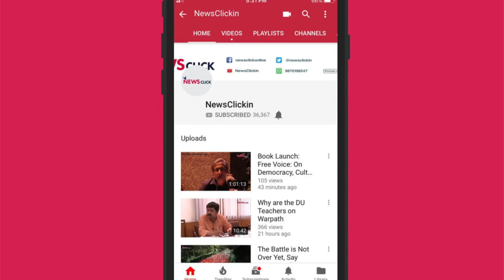Netanyahu's Iran 'revelations' are a bid to derail nuclear deal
Newsclick Editor-in-Chief Prabir Purkayastha talks about how Israeli Prime Minister Benjamin Netanyahu's unsubstantiated claims on Iran's nuclear weapons programme are actually aimed at giving US President Donald Trump an opportunity to annul the 2015 nuclear deal.